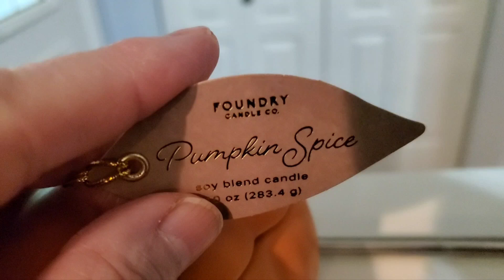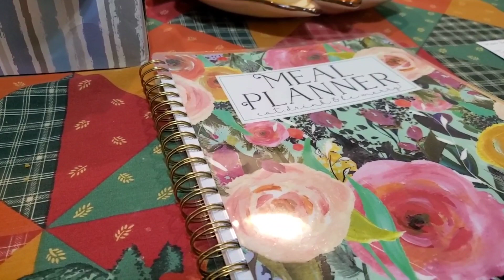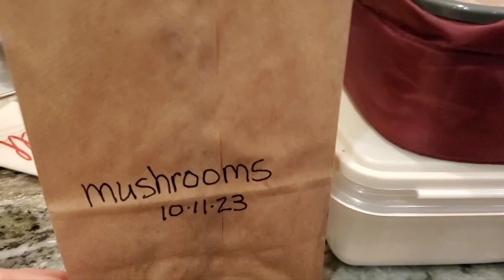October Day in the Life